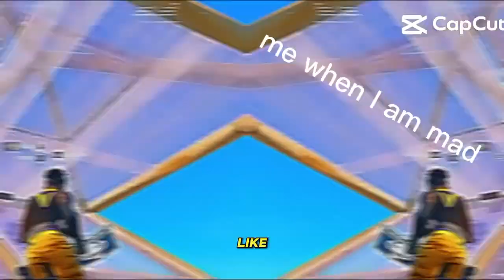April 4, 2024